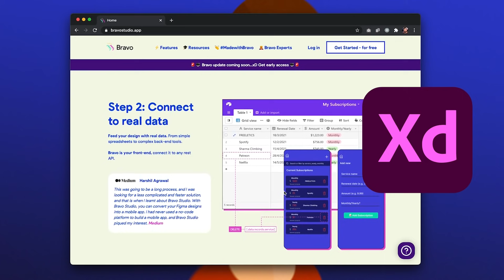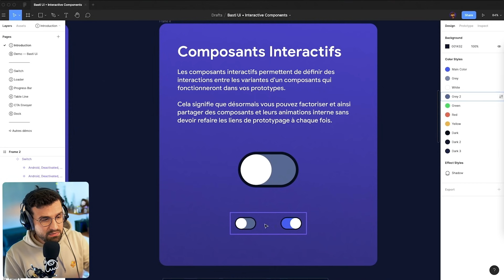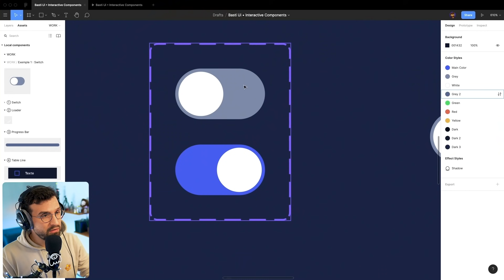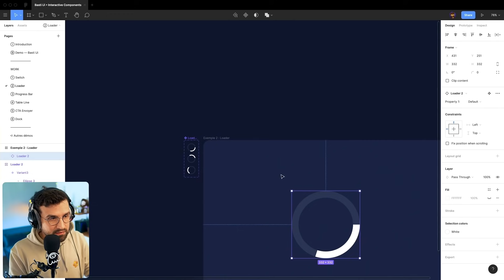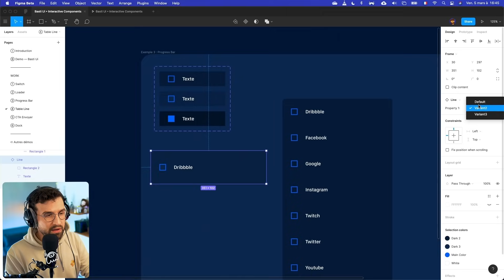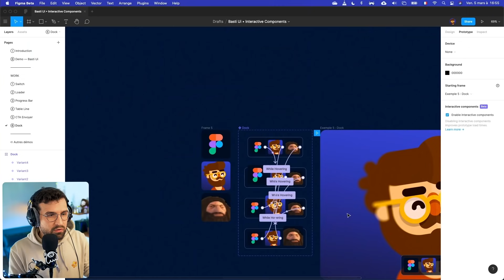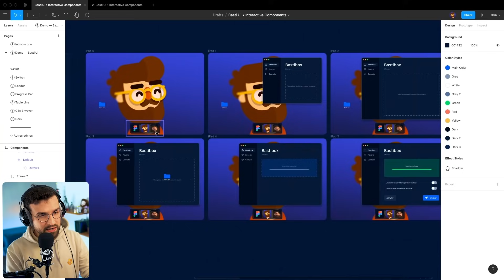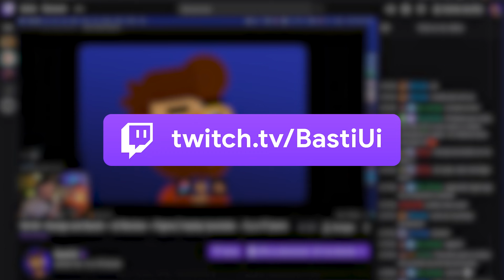ANIMER ses DESIGN avec Figma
⇩ Déroulez-moi ⇩
@Figma est en train de révolutionner le Game du Design d'interface les amis ! On parle aujourd'hui d'une incroyable mise à jour : les composants interactifs (interactive components).

Je parle de beaucoup de lien dans la description, pas de panique, les voici :

0:00 — Partenaire
0:31 — Début de la vidéo
1:47 — Qu'est-ce qu'une Variante ?
2:50 — Qu'est-ce qu'un Composant Interactif ?
3:43 — Quand utiliser les Composants Interactif ?
5:46 — Exemple 1 : Switch
8:57 — Exemple 2 : Loader
10:38 — Exemple 3 : Progress Bar
11:40 — Exemple 4 : Liste et cellule de tableau
13:38 — Exemple 5 : Bouton envoyer
16:38 — Exemple 6 : Dock Mac OS effet génie
17:16 — Le proto final
20:34 — D'autres démos
23:12 — Merci d'avoir regardé la vidéo ♥️

Pas de panique pour ceux qui ne trouvent pas les interactive components dans leur Figma. La fonctionnalité n'est pas encore sortie comme je le dis dans la vidéo à 22:35. Elle est en beta privée uniquement sur inscription, plus d'information

Je remercie Nath pour la composition de la musique (son Insta

• AMD Ryzen 7 3700X (3.6 GHz)
• MSI MPG B550 Gaming Plus
• DDR4 HyperX Fury - 16 Go (2 x 8 Go) 3200 MHz
• Samsung Série 980 PRO 500 Go
• Corsair Carbide 275R Airflow Tempered Glass, Noir
• Seasonic FOCUS GX - 750W
• Gigabyte GeForce GTX 960 Gaming G1 - 2 Go

STREAM 📺
• Elgato Cam Link4K
• Elgato Game Capture HD60S
• Elgato Stream Deck

SCREENS 🖥
• Dell P2419HC 24’’
• Dell P2719H 27’’
• Double Support Ecran PC BONTEC

APPLE 🍏
• Macbook Pro 16
• Magic Mouse 2
• iPhone XS
• iPad Pro 11’’

SON 🎙
• Yamaha HS5
• Micro AT2020
• Blue Compass
• Focusrite Scarlett 2i2 3rd
• Casque DT 770 Pro
• Filtre Anti-Pop Micro
• Micro Cravate Rode Smart Lav Plus
• Line 6 Wireless

• Sony a6400
• Objectif Sigma
• Elgato Multimount
• Dummy batterie pour Sony A6400

LIGHT 💡
• Aputure Panneau LED
• Neewer 480 Panneau LED
• Elgato Key Light

AUTRES 🎮
• HDMI Switch
• Nintendo Switch
• Grille pour multiprise
• Manette Xbox 360
• Boite cable
• D Link Routeur
• Serre Cable
• Embases Adhésives